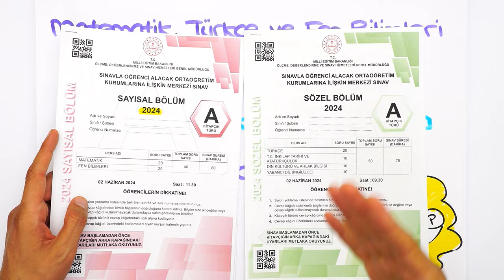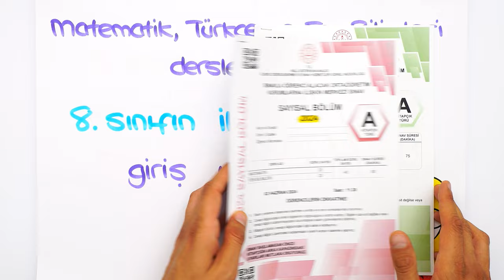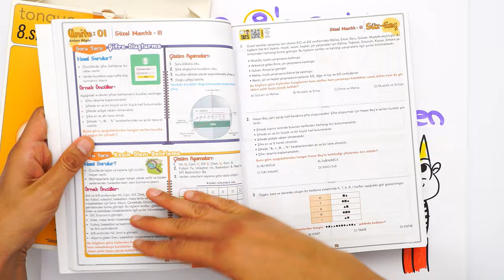0'dan 8'e Hazırlık Kampı BAŞLIYOOOR! 📢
Kemerleri bağlayın: 0'dan 8'e Hazırlık Kampı ile 8. sınıf konularına doğru uçuş başlıyor. 🚀

0’dan 8’e Hazırlık Setinin arkasındaki kodu kazı, 2025 tonguçDERSHANE’de erken kayıt fırsatlarına ek %25 indirim kuponu kazan!